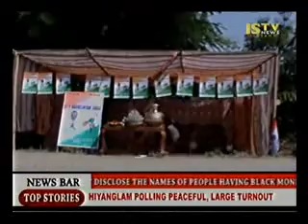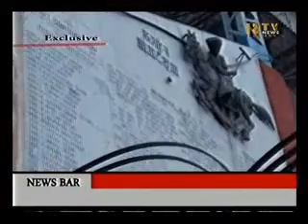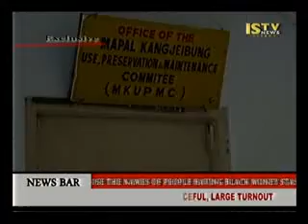17th Oct 3014 ISTV English news